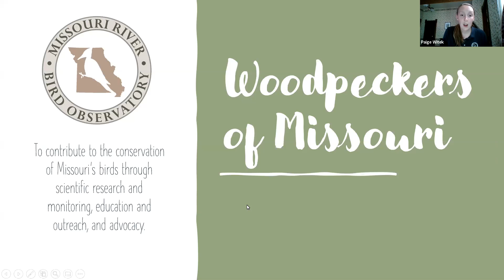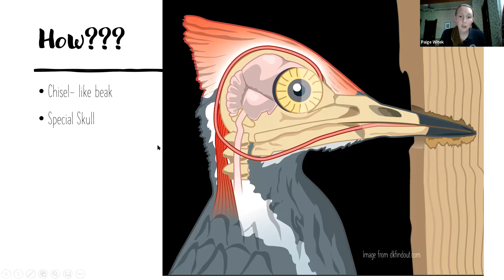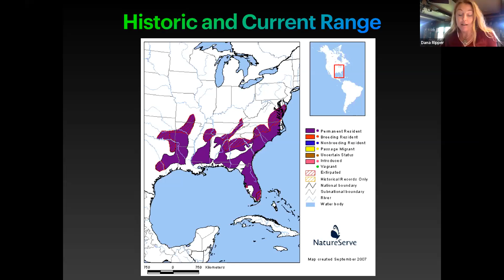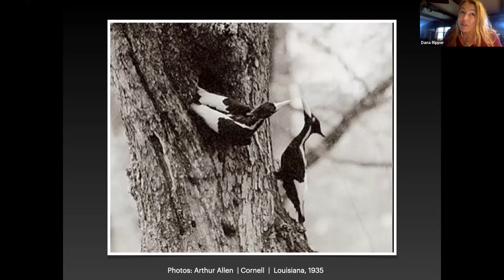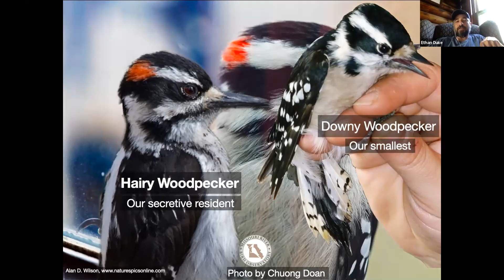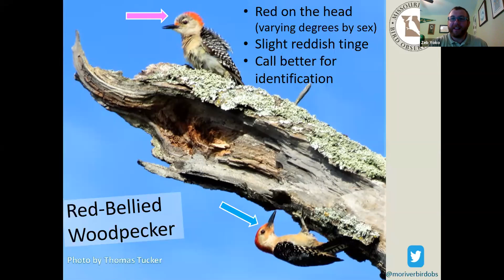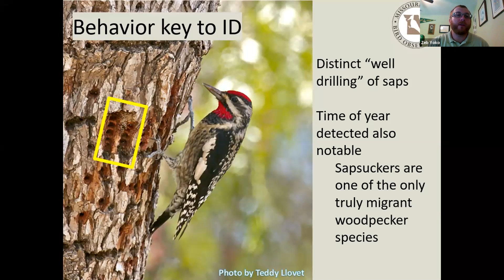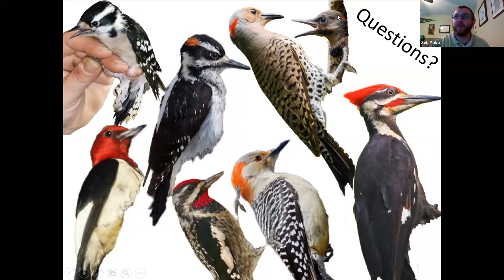Woodpeckers webinar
This webinar Paige, Dana, Ethan, and Zeb spend time sharing facts about one of MRBO's favorite guilds of birds: the woodpeckers. Paige first explains what makes a woodpecker a woodpecker. Dana follows with conservation stories about two former Missouri woodpecker species. Ethan and Zeb then describe the woodpeckers that call Missouri home now, and ID tips for these species. The whole team sticks around to answer questions from attendees.